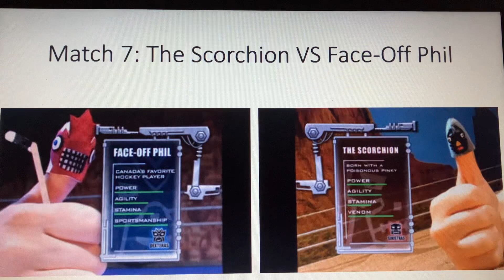TWF matchups for story on FanFiction.Net coming soon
I do not reveal the matchups for the quarter, semi, and finals as well as the winners of each matchup because that would be spoiling it. You’ll find out each when the story comes.